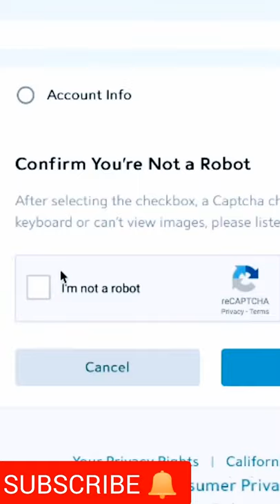Robot Sophia Is Human ??😀